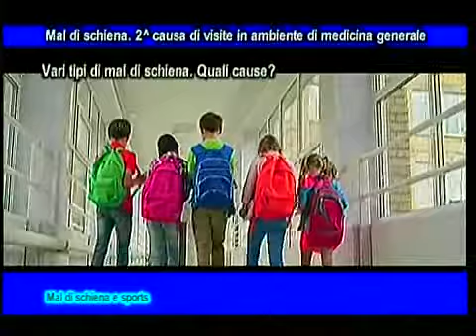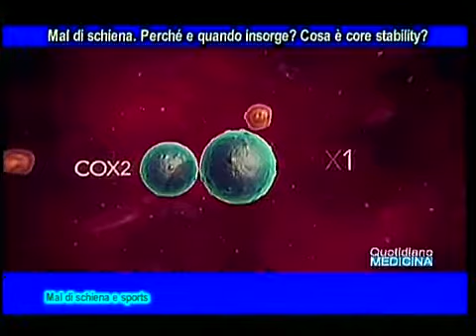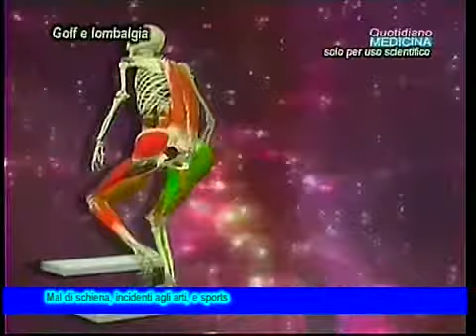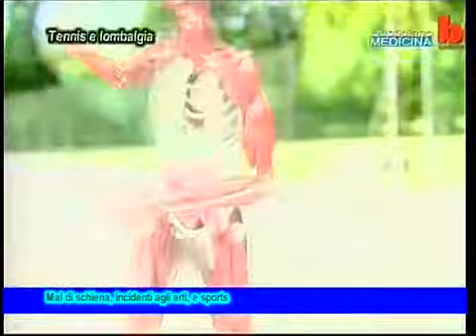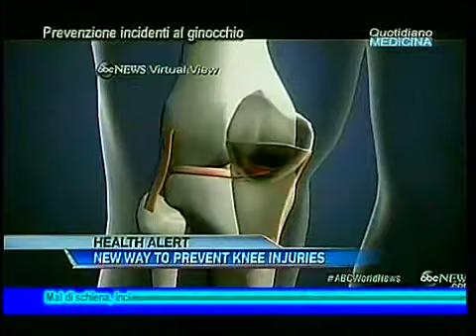Mal di schiena e sports. Postura e core stability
Back pain and sports. Posture and core stability
Avvertimento a tutti, molto sportivi, meno sportivi, per nulla sportivi. La lombalgia è il mal di schiena che colpisce più frequentemente un individuo nel corso della vita (il 40% oltre i 25 anni) ed è una delle ragioni più comuni per cui i pazienti richiedono cure mediche. Anche atleti e sportivi in genere non sono esenti da dolori alla schiena, spesso determinati proprio dal tipo di attività sportiva svolta: la lombalgia rappresenta, infatti, più del 10-15% di tutte le lesioni sportive che occorrono a livello agonistico. Insomma, qualcuno dice non esiste uno sport che fa bene alla schiena. Qualcun altro il contrario Quando inizia il mal di schiena, cosa lo scatena, in quali sport in particolare e con quali gesti, quando e perché insorge anche nei bambini e nei ragazzi, perché è importante la visita medica specialistica, cosa è e perché è importante la core-stability l’equilibrio ottimale tra parte superiore e parte inferiore del corpo, e con quali esercizi si consegue, sia per i grandi che per i piccoli?. La lombalgia può avere anche altre origini, ad es. può dipendere dalla postura, quella posizione del nostro corpo in piedi, o seduti al lavoro od anche nelle attività sportive, molto importante per prevenire i dolori reumatici. La core-stability è quella parte tra il torso superiore e quello inferiore del nostro corpo, che il segmento strategico del corpo, quello che va tenuto in forma con appositi esercizi per fare poi al meglio tutti gli sport .(continua) (apri il video) Testimonianze del dott. Francesco Forte medico fisiatra Gruppo Forte